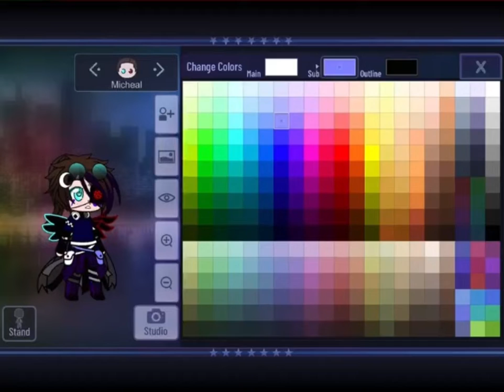How to: Micheal Afton ll do not use without my permission!!